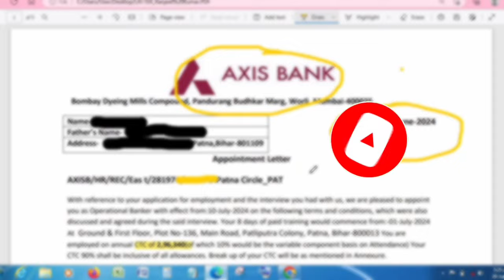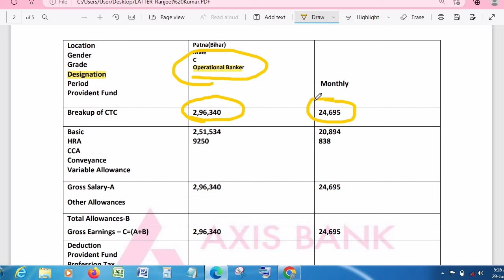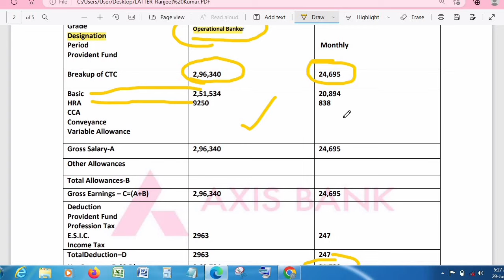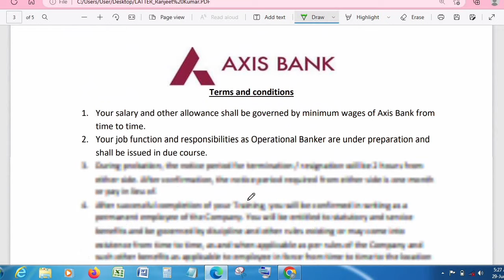Axis Bank Appointment Letter Salary 24,000 How to check fake or real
All India Government Job Vacancy 5000